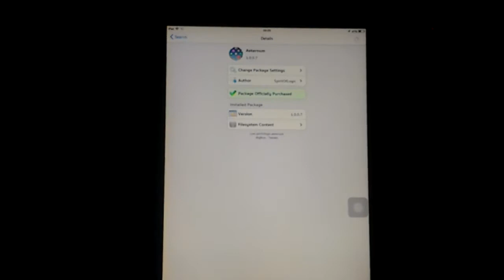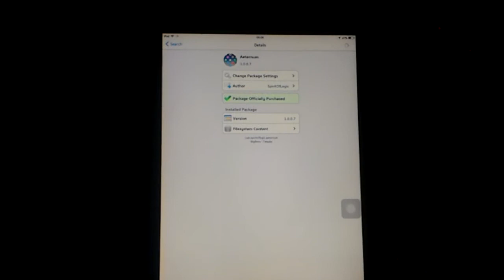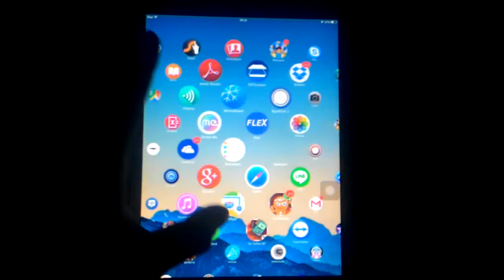Review Aeternum : Apple Watch UI for iOS ฉบับกากๆ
รีวิว Tweak ใน Cydia แบบกากๆ ครับผม (ฮ่า)

ตอนนี้ มารีวิว Aeternum กันครับ Tweak ที่เป็น Apple Watch UI ใน iPhone iPod Touch และ iPad สำหรับ iOS 7 และ iOS 8 จ้าา

ผิดพลาดประการใดก็ขออภัยด้วยนะครับ มือใหม่ หัด Jailbreak อิอิ